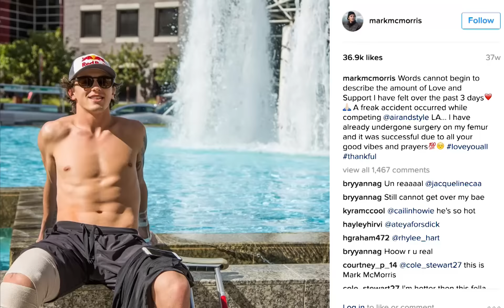Is Mark McMorris ready for Big Air Milan? | CBC Sports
After breaking his femur earlier this year, Mark McMorris may make his return to competition this weekend at Big Air Milan.

Snowboard World Cup: Big Air Milan - streams online Sat., Nov.

Is Mark McMorris ready for Big Air Milan?